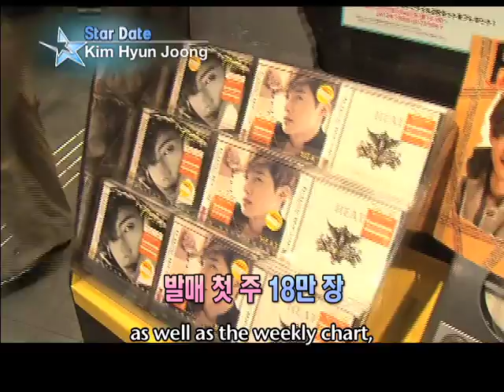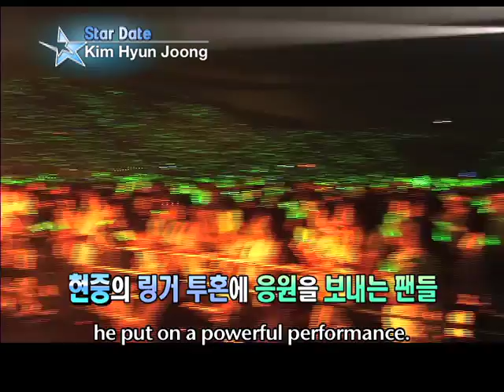[Star Date] 'Lucky Guy' Kim Hyun-joong's concert in Japan (김현중)